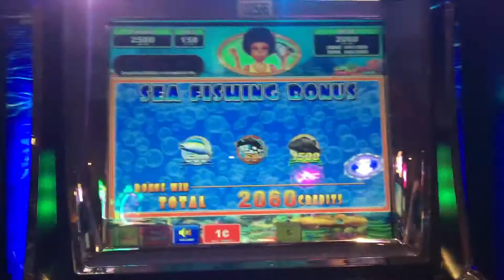Amazon fishing slot bonus